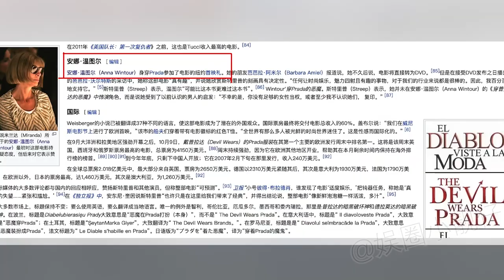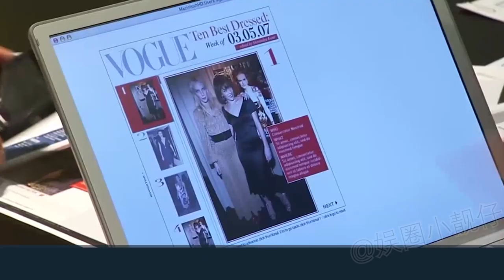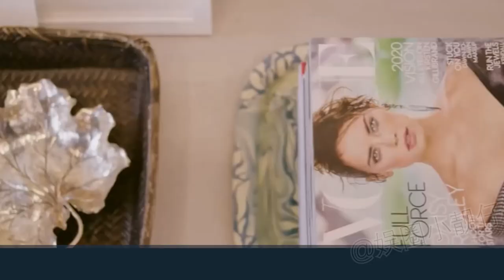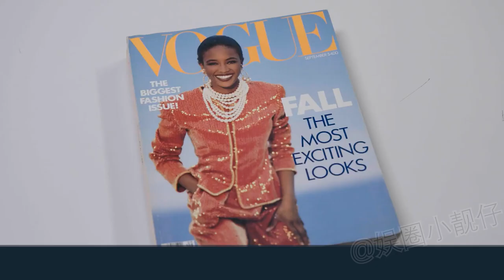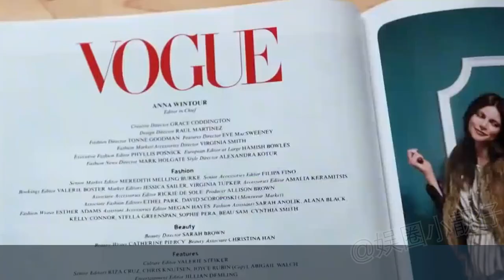坐在英国女王身边看秀，和美国第一夫人交好，将卡戴珊的照片裁到只剩一只手，她就是时尚女魔头安娜温图尔！丨娱乐圈小靓仔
时尚女魔头安娜温图尔是如何修炼的！